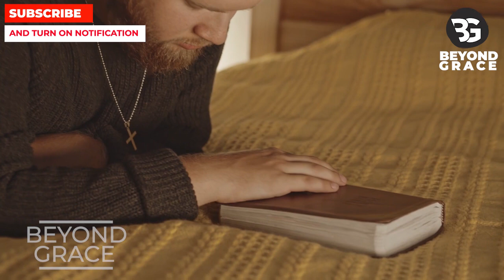Your Time For A Miracle Is Now | Pray This Powerful Prayer Now For Miracles Everyday From Jesus